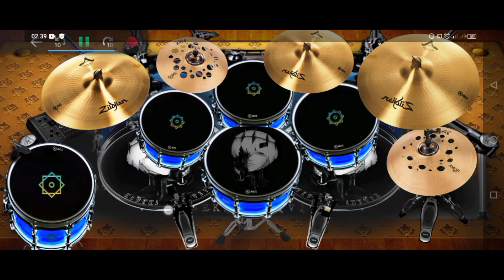Real drum cover - Jengah - pasband (instrumental)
Hallo SOBAT REAL DRUM